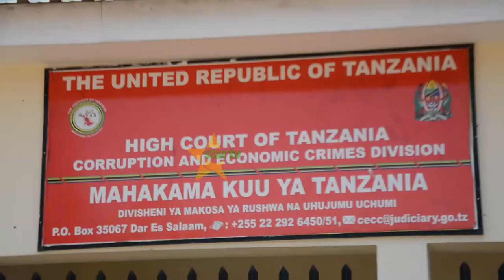MBOWE ALIVYOTINGA MAHAKAMANI KESI YA UGAIDI, KUJITETEA MACHI 04, 2022